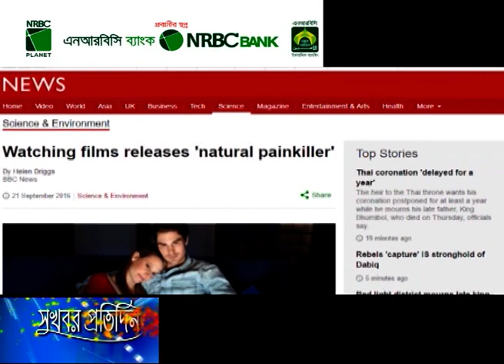বিয়োগান্তক চলচ্চিত্র সামাজিক বন্ধন দৃঢ় করে!